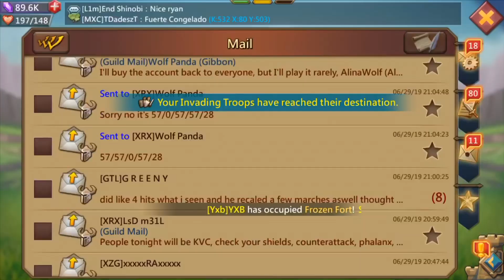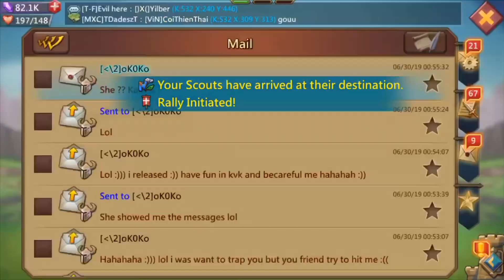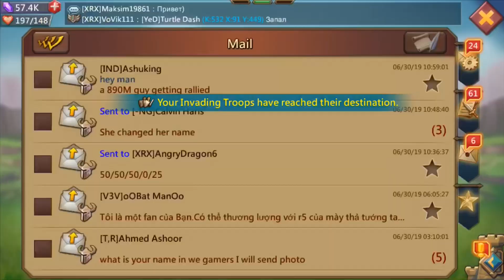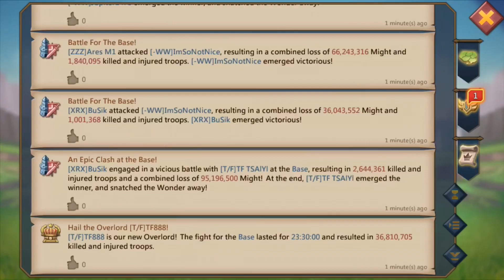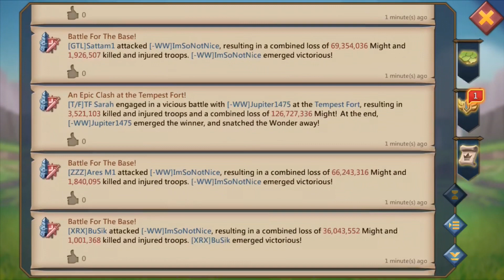KvK June 30th 2.6 BILLION POINTS Hunters KvK part 1 Lords Mobile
Debris & Our Psych - Omerta
Valence - Infinite
Mark Ronson - Nothing Breaks Like A Heart (ft Miley Cyrus)
Distrition - Chasing Ghosts (ft Max Landry)